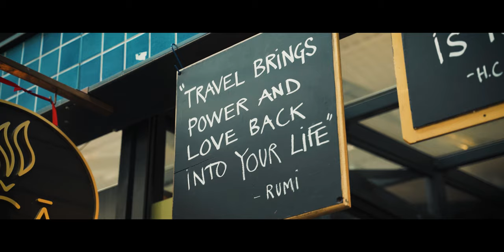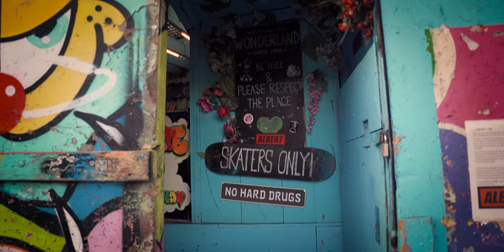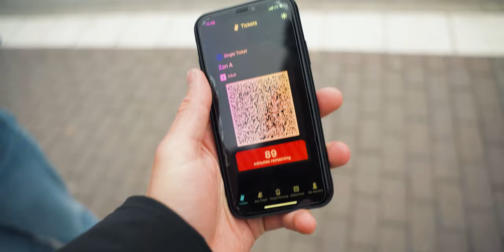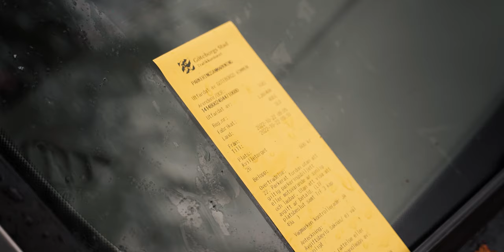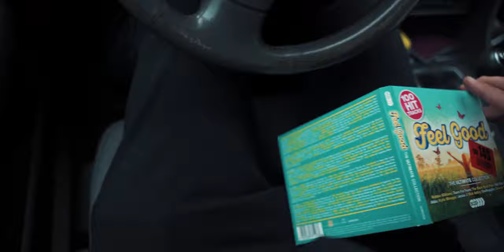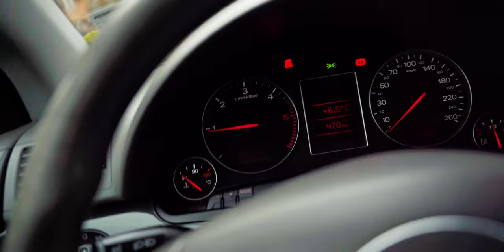KUPILA HAŠIŠ?! / Eurotrip , ŠENLIB #15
Vlog sva začela na Danskem, kjer sva raziskovala mesto København. Zabavno mesto, to je use kar lahko rečem! Nato sva potovanje nadaljevala proti švedski, kjer sva si med vsem drugim priborila tudi parkirno kazen :) Vlog pa se zaključi na Norveškem, kjer naju je pričakal eden lepših prizorov kar sva jih videla. Uživaj v ogledu!